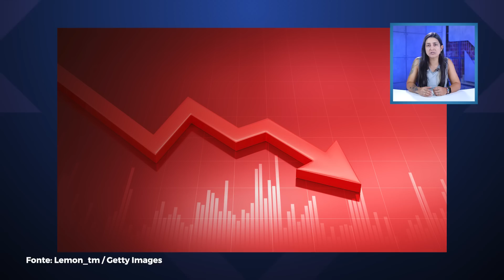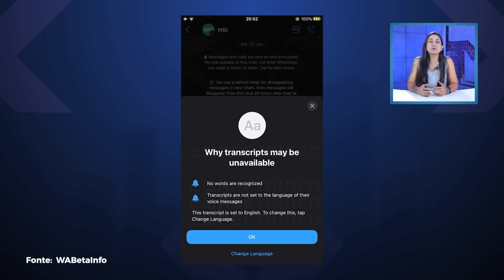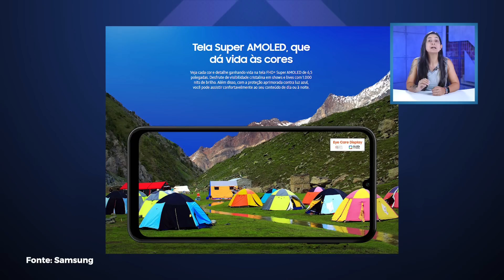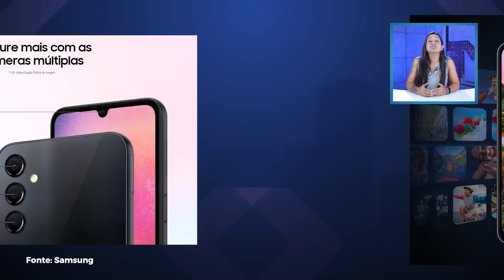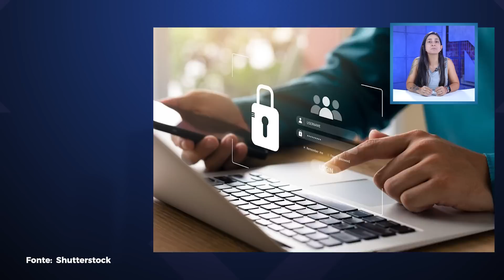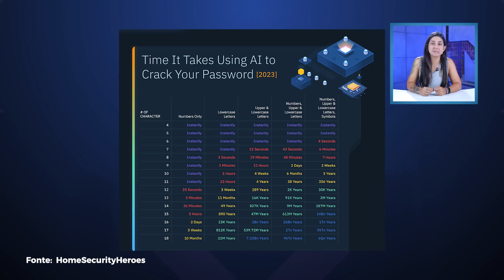WhatsApp libera transcrição de áudio! Lucro da Samsung despenca 95%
Vamos ver as principais notícias de tecnologia de hoje, e enquanto isso, vai deixando o like amigão:  preços do Disney+ e Star+ ficam mais caros no Brasil, lucro da Samsung despenca 95%, saiba em quanto tempo a IA pode quebrar sua senha e muito mais!

Repetidor Expansor TP-Link Wi-Fi Network, 300Mbp

00:00 Abertura
00:31 Preços do Disney+ e Star+ ficam mais caros no Brasil; veja novos valores
02:21 Lucro da Samsung despenca 95% com fraca demanda por chips
04:42 WhatsApp começa a liberar recurso de transcrição de áudio
06:01 iPhone 15 Pro: novas imagens mostram esquema de botões e mudança na câmera
08:08 Samsung Galaxy A24 com câmera de 50 MP e 4G é lançado no Brasil
09:47 Saiba em quanto tempo a IA pode quebrar sua senha
11:35 História da Tecnologia
12:06 Valeu demais!

CRÉDITOS
Apresentação e roteiro: Rafa Coury
Imagens: Gustavo Katsumi
Edição de vídeo: Rafael Nogoceke
Produção: Pedro Castro
Motion Graphics: Gustavo Silva
Arte da thumb: Fernando Perazzoli

- Entenda
- Análises, Unboxings e tudo sobre Produtos!
- Matérias especiais
- Assistência Tec
- Drops de Notícias
- Listas